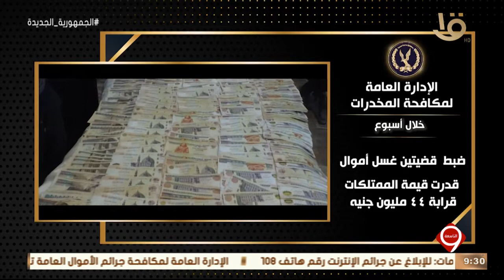نشرة التاسعة | جهود وزارة الداخلية خلال أسبوع في مجالي الأمن العام ومكافحة المخدرات